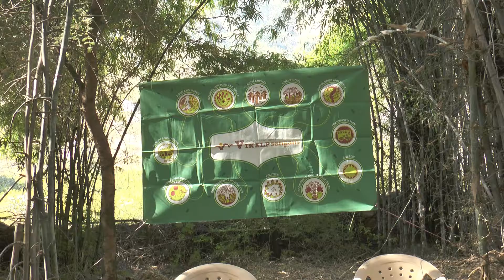Introducing the Vikalp Sangam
Ashish Kothari: the purpose of the vikalp sangam process is to bring together alternatives which strike at the roots of social injustice, and environment  and chidren, gender, caste as against the protest and struggles  -  to get the people working in these sector to exchange their views and develop a convergence between works in different field and build an alternative collective vision..